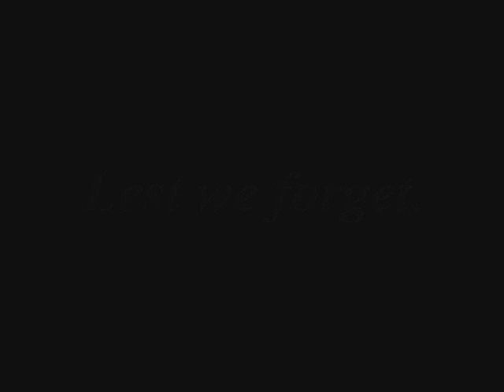Lest We Forget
Maggie’s lyrics of Lest We Forget inspired Tony Taunton & Clive Shakespeare’s arrangement.  The song was recorded by Tony and released on CD in support of the Veterans Advocacy Service, Toowong, Qld.